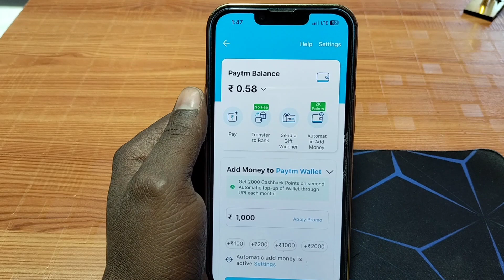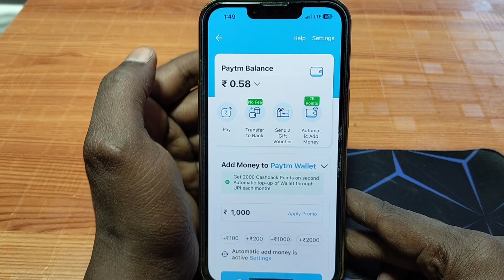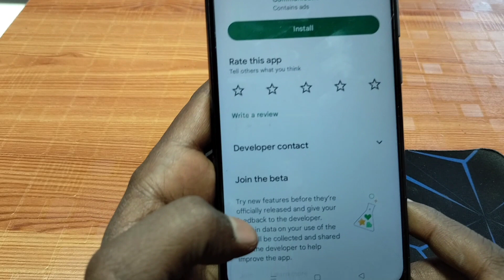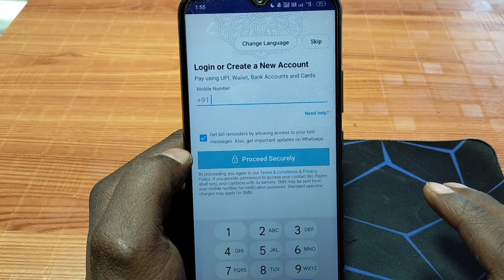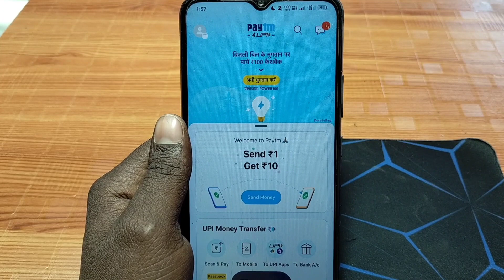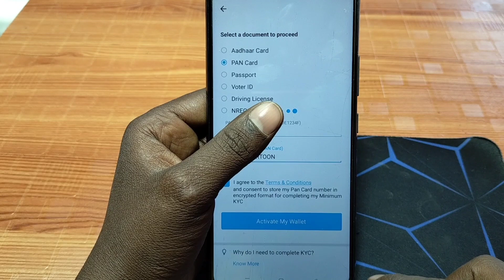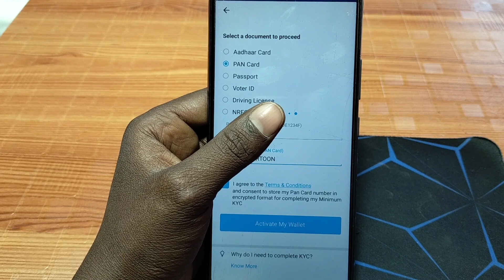Paytm activate problem How to activate Paytm wallet Paytm wallet in active problem 2023 Paytm KYC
Paytm activate problem How to activate Paytm wallet Paytm wallet in active problem 2023

Queries Solved 👇👇
Paytm wallet activate kaise kare
Paytm wallet activate problem solve
Paytm KYC kaise karen
paytm payment bank account
paytm kyc chalu kab hoga
paytm wallet kaise banaye
paytm wallet active problem
paytm wallet activate kab hoga
paytm wallet activate kaise kare 2023
Paytm wallet activate problem 2022
how to paytm wallet activate problem
paytm wallet problem